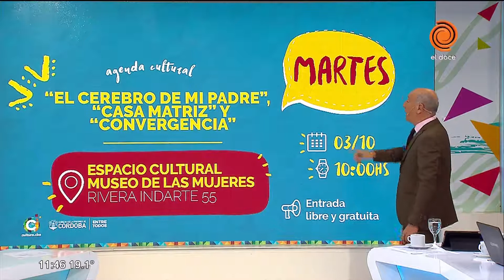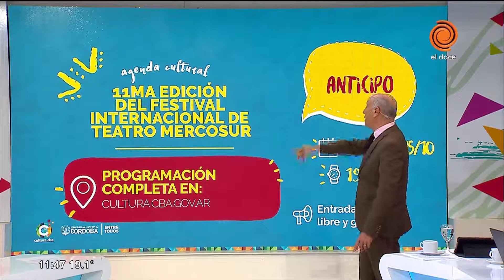Agenda cultural 02/10